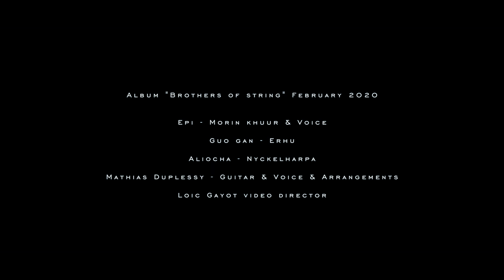"Brothers in Arms"(Dire Straits) by Duplessy & the Violins of the world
Mathias Duplessy: Voice, guitar, arrangements
Guo Gan: Erhu,
Aliocha:Nyckelharpa
enkhjargal dandarvaanchig: Morin khuur/voices